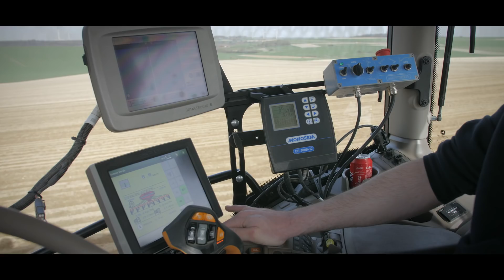Nouveau 6230R Command Pro - Semis Betteraves 2018 - ETA Balligand -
- - - - Nouveau JOHN DEERE 6230R Command Pro - - - -

Découvrez le dernier né John Deere 6230R équipé de la nouvelle Command Pro ! Pensez-vous que cette command sera révolutionnaire ?

Chantier filmé dan l'Aisne lors des semis de betteraves avec un semoir Monosem 18rangs ISOBUS équipé de la coupure rang/rang.

Bon visionnage !

La chaine Simon.Photography, est une chaine dédiée à la vidéo et la photo. Vous retrouverez principalement des vidéos de machines agricoles en FRANCE et à l'étranger occasionnellement.

Die Simon.Photography Kette ist eine Kette, um Video- und Foto entschieden. Sie werden vor allem landwirtschaftliche Maschinen Videos in Frankreich und im Ausland gelegentlich finden.

Simon.Photography řetězec je řetězec rozhodl videa a fotografií. Najdete zde videa převážně zemědělskou techniku ve Francii iv zahraničí příležitostně.

De Simon.Photography keten is een keten besloten om video en foto. Je zal voornamelijk landbouwmachines video's in Frankrijk en het buitenland af en toe vinden.

Simon.Photography utilise des matériels de qualités pour filmer  :  Drone - camera Canon - GOPRO - Panasonic - nacelle stabilisé -

Découvrez les autres reportages sur :
Find out more about :
Andere Geschichten auf :
Zie andere verhalen op :

Marques filmées
ALL RANGE FILMED